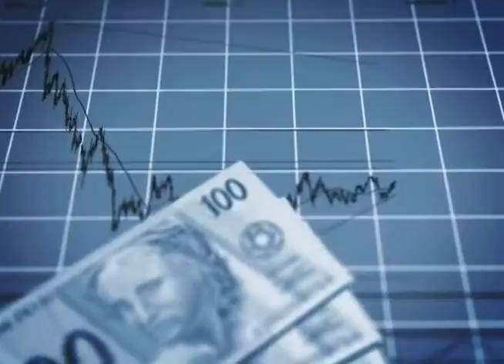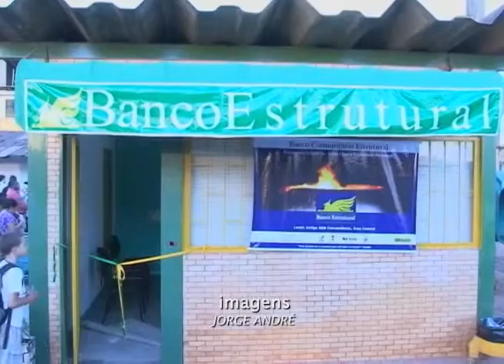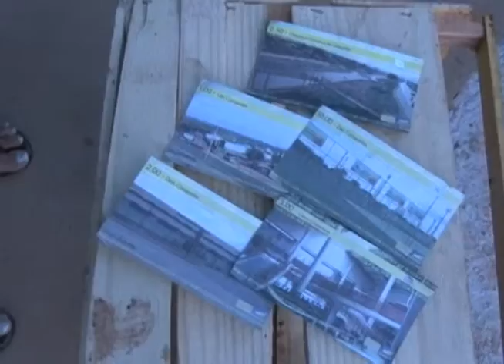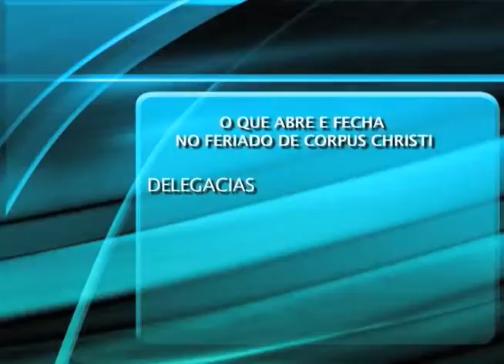Notícias Supren 06/06/12